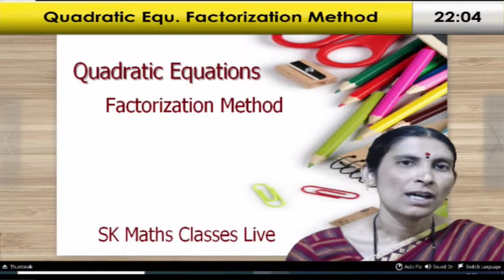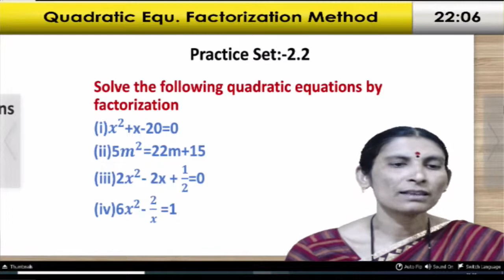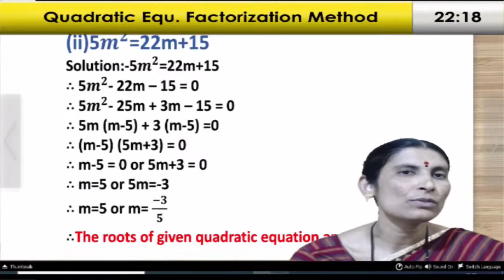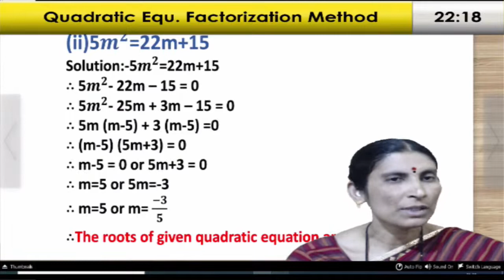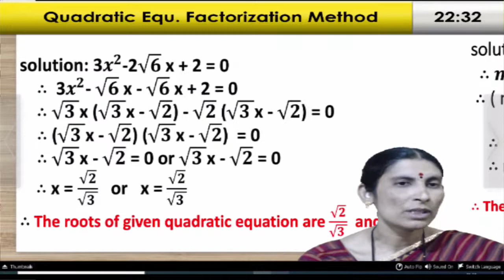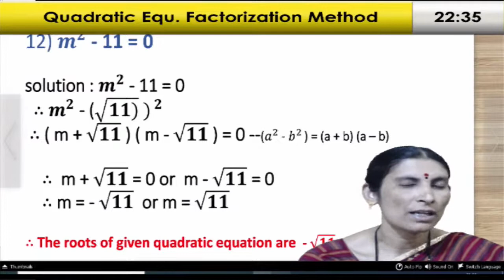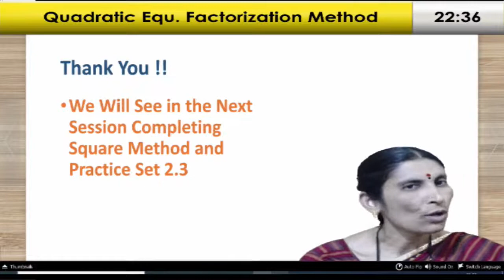SK Live Quadratic Equations- Factorization Method (Part 03)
Factorization Method
SK Live